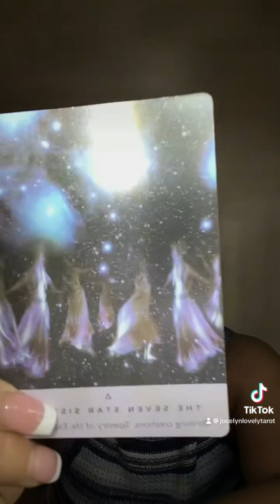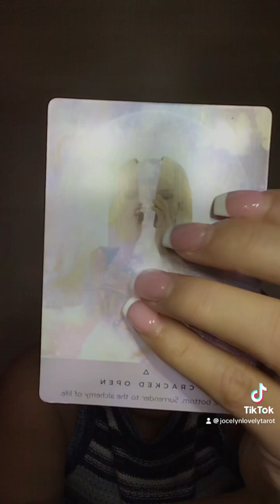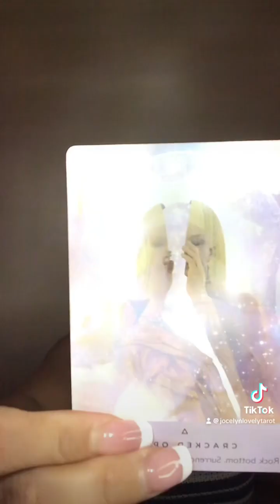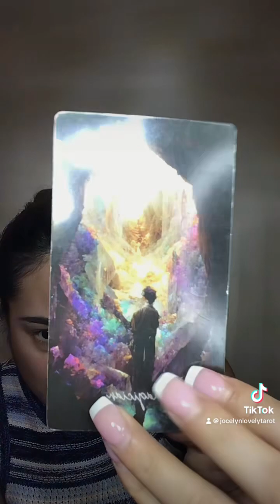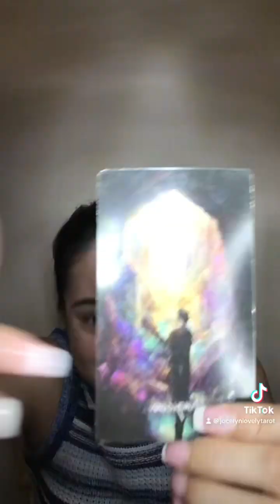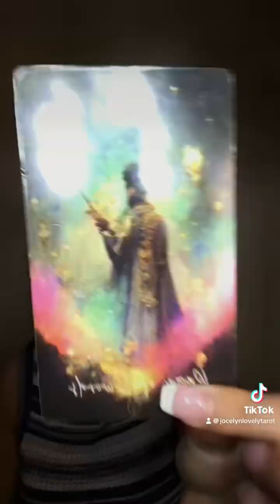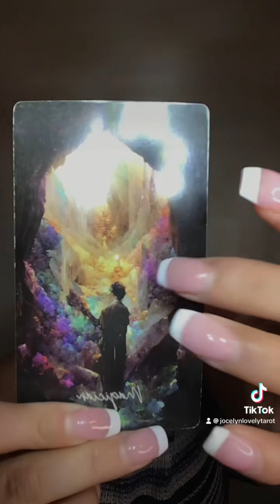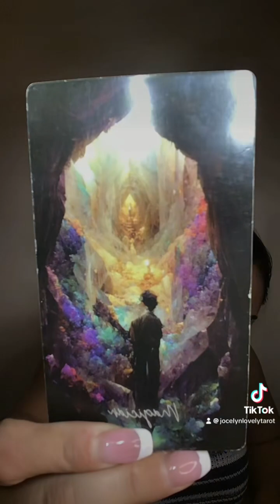Aquarius- The art of deception.